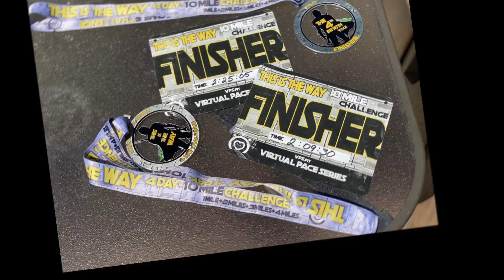This is the Way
Yvette and I ran a10 mile Star Wars themed virtual run ending on the 4th of may, as in May the 4th be with you.